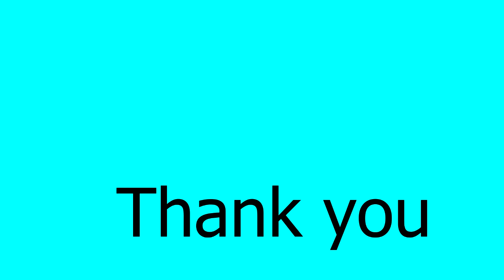Boom boom @ St Bernard School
Boom boom Drum cover by Mrhey